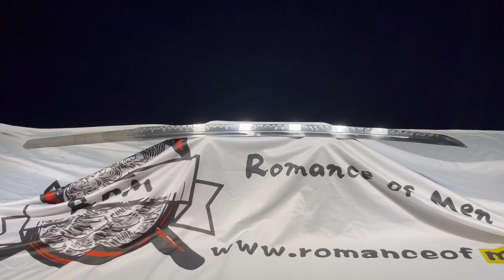T10 Steel Clay Tempered Unokubi Zukuri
This is a blade display video, for the blade option: T10 Steel Clay Tempered Unokubi Zukuri

* We used extra lighting to bring out the blade details, as a result some dust or very minor scratches might be "over obvious", and for some colored blades, the color looks better under nature lighting.